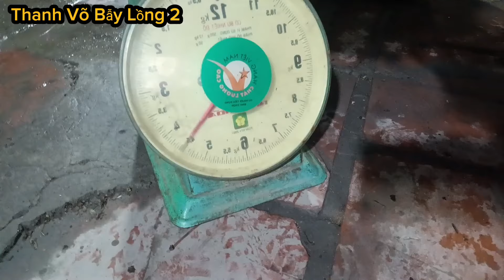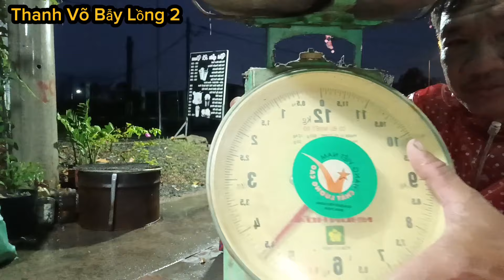⭐216: Hôm nay thăm bẫy lồng bợ được bốn em chồn